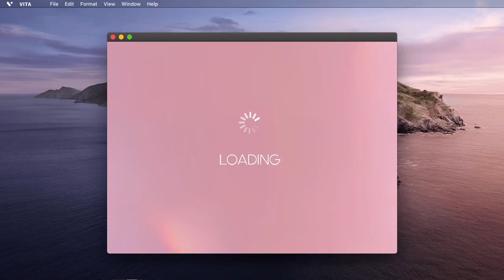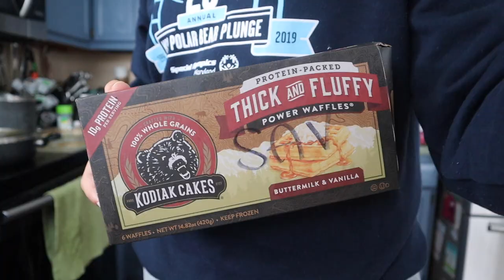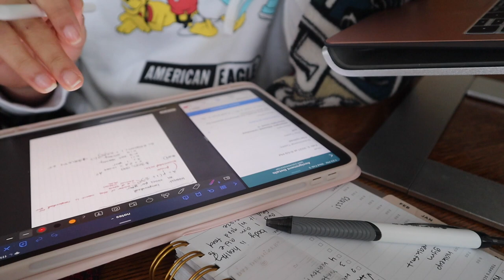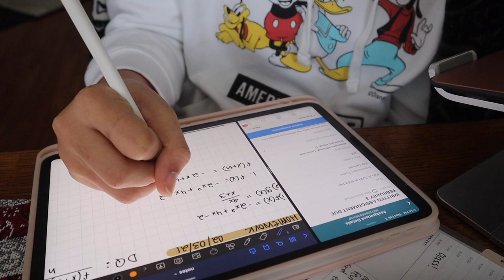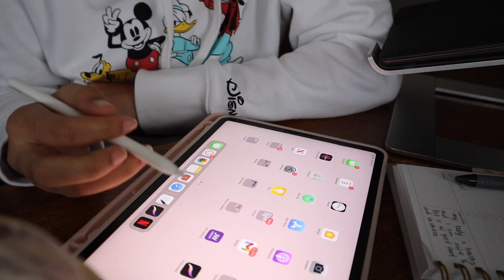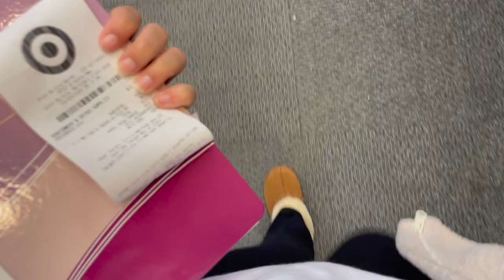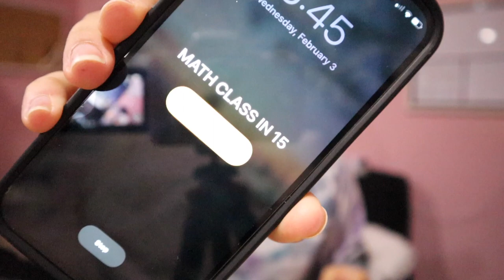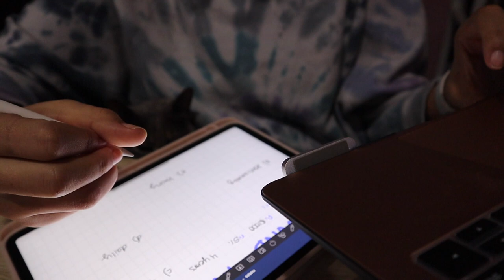✰ REAL college day in the life!! new planner, calculus homework, target run, curly hair chat, gym✰